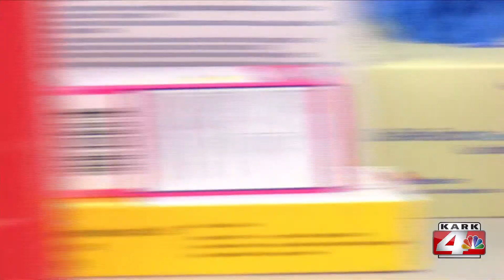First Responders get COVID-19 vaccine